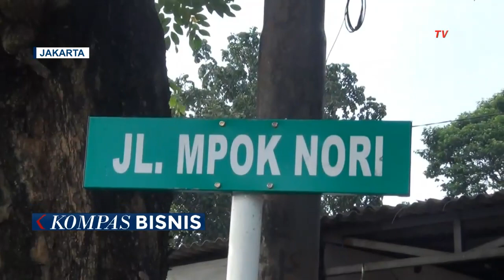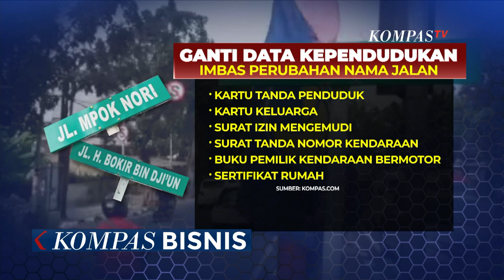Warga Harus Ganti Sejumlah Data Kependudukan, Imbas Perubahan Nama Jalan di Jakarta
JAKARTA, KOMPAS.TV - Perubahan 22 nama jalan di Ibu Kota Jakarta berimbas kepada ribuan warga yang harus mengubah data kependudukan mereka.

Di Jakarta selatan misalnya, sekitar 2.000 orang dalam 600 Kartu Keluarga terdampak atas perubahan 4 nama jalan.

Total 22 nama jalan diubah dengan nama-nama tokoh Betawi pada 20 Juni lalu, seperti Jalan Mpok Nori dan Jalan Haji Bokir Bin Dji'un.

Baca Juga Ganti Nama Jalan, Anies Baswedan: Warga Tak Perlu Khawatir, Data di E-KTP Masih Berlaku! di

Oleh karena itu, Dinas Kependudukan dan Catatan Sipil DKI memberikan layanan gratis untuk perubahan alamat rumah akibat pergantian nama jalan.

Warga yang berdomisili di jalan yang berganti nama harus mengganti data alamat di beberapa data kependudukan, seperti di Kartu Tanda Penduduk dan Kartu Keluarga.

Kemudian, perubahan nama jalan juga berimbas ke data alamat di Surat Izin Mengemudi, Surat Tanda Nomor Kendaraan, BPKB, hingga Sertifikat Rumah.